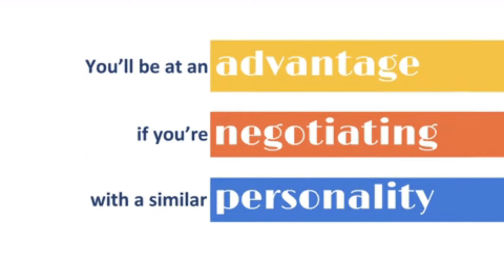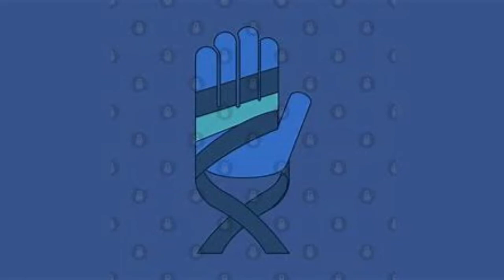The Colors of Luz's Personality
So, I thought to share my thoughts about Luz and the colors of her Hexside uniform. It seems like Dana Terrance chose those four color (Blue, Green, purple and red) to represent the aspect of Luz's personality. Spoilers and made for all ages.